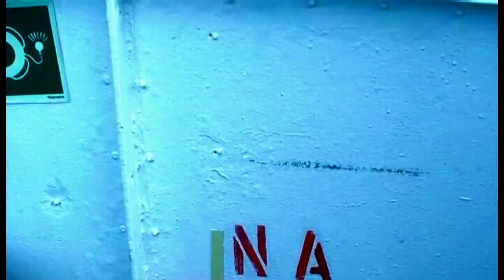Zimmer 5 - Leuchtturm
Auskopplung  -  "Bumerang"  2018